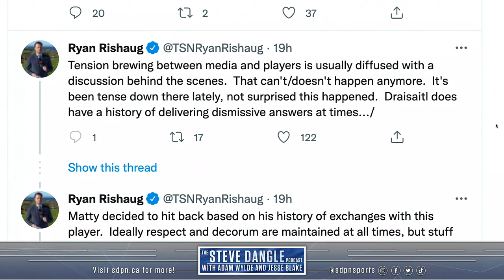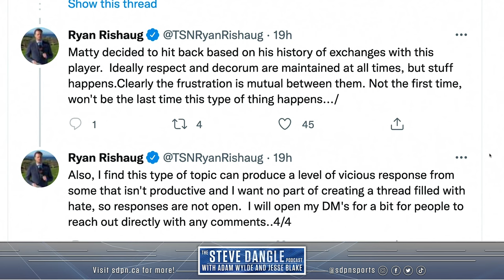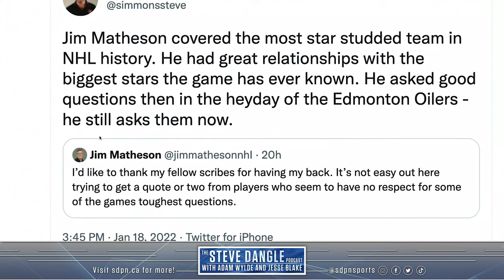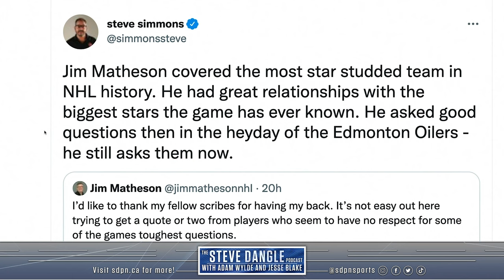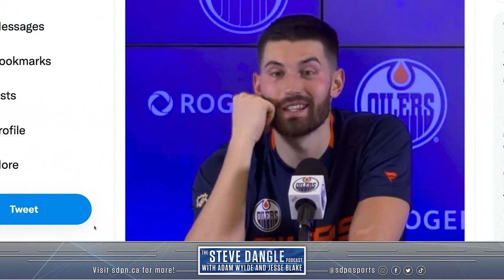Draisaitl Drama | The Steve Dangle Podcast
On this episode of The Steve Dangle Podcast, more drama out of Edmonton! Leon Draisaitl and Jim Matheson go at it (00:00), the Montreal Canadiens hire Kent Hughes as their new general manager (35:00), the PHF announces a raise in the salary cap and is adding two expansion teams (53:00), and drafting teams out of a pool of every NHL player (1:03:00).